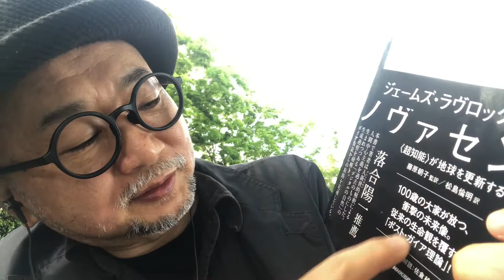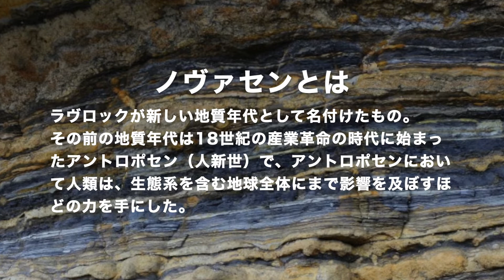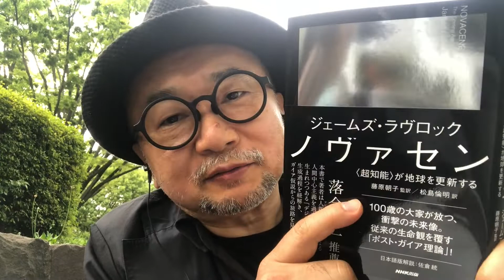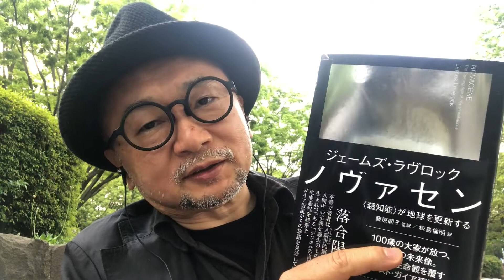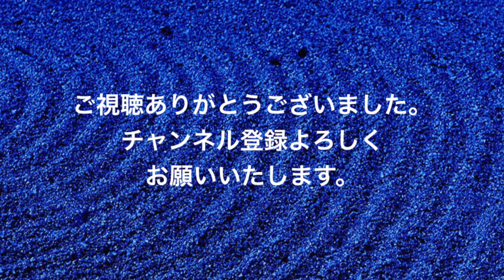テトラノオト＃121 ノヴァセン〜〈超知能〉が地球を更新する？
大学の講義や番組企画、イベント、小説のネタ元を中心に投稿しています。
今回はジェームズ・ラブロック博士の最新刊「ノヴァセン」についてお話ししたいと思います。〈超知能〉が地球を更新する？ノヴァセンとはラヴロックが新しい地質年代として名付けたものです。ニューコンセプト。

▷Part2はこちら 　「ガイア説」について解説してます。そして「ノヴァセン」で語られるポスト「ガイア」についてお話してます。

▷ジェームズ・ラブロック「ノヴァセン」（NHK出版）

▷谷崎テトラ（構成作家・京都芸術大学客員教授）についてはこちら：

ポストコロナ経済についてのシリーズ #96〜109などと合わせてご覧ください。